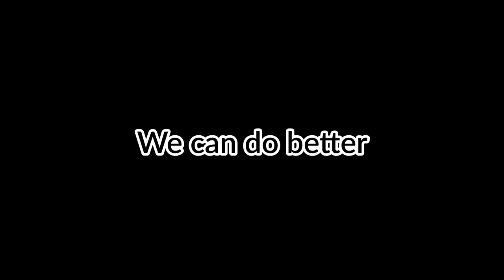I rebuild the Crystal King! Rework Episode 14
My rework version of the Crystal King :D A big thanks to jayvee27 from instagram for suggesting the scythe as a weapon!